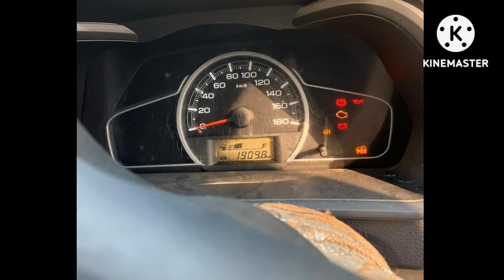Used cars in India / second hand cars in India / used cars / second hand cars / best used cars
Igaddi
used cars in delhi second hand cars in delhi
Fauji car bazar
flipping cars
used car automotive
Car for sale
best cars
Car bazar
car review,
electric vehicle electric car
Trading
Recovery van
Transfer  rc
Insurance
best second hand cars in punjab